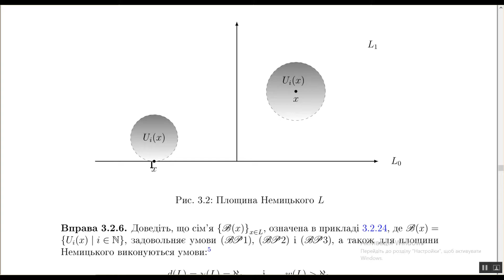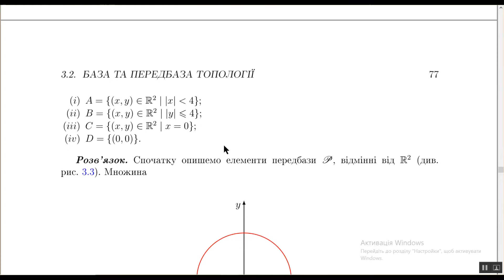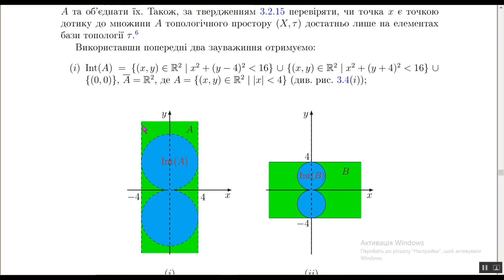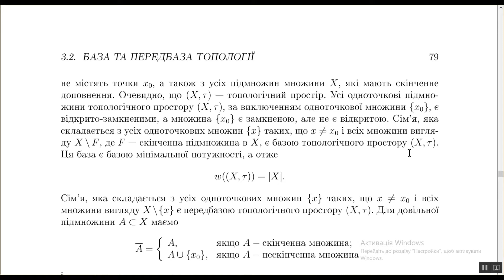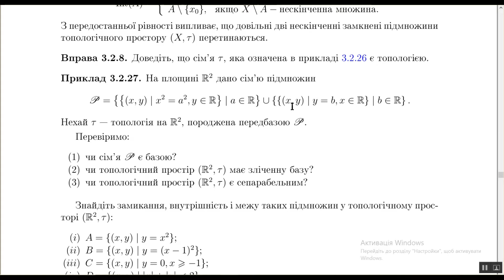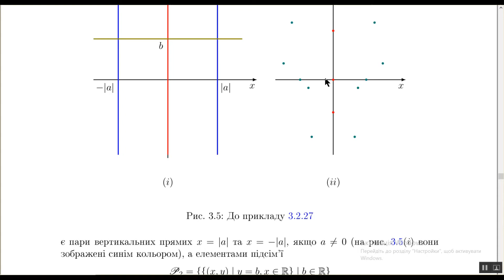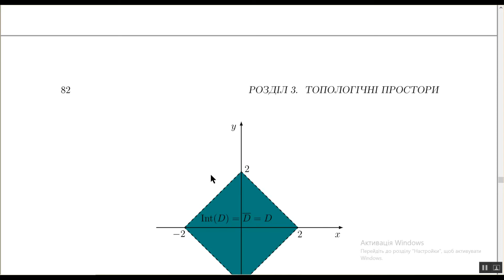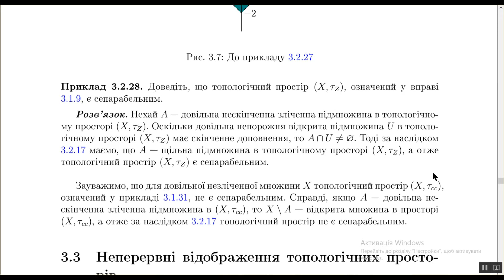Топологія. Практичне заняття 4: База та передбаза